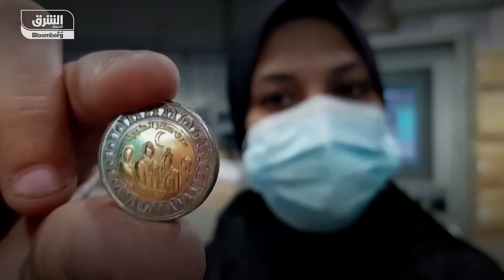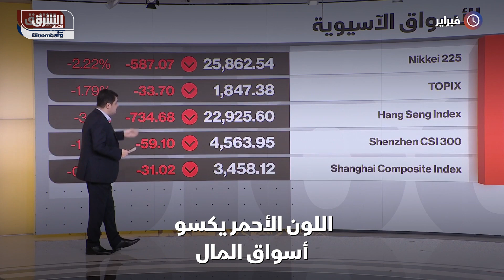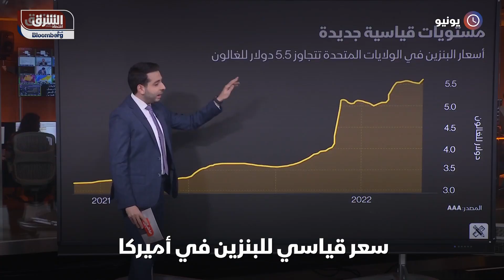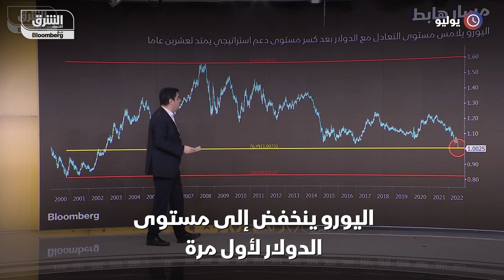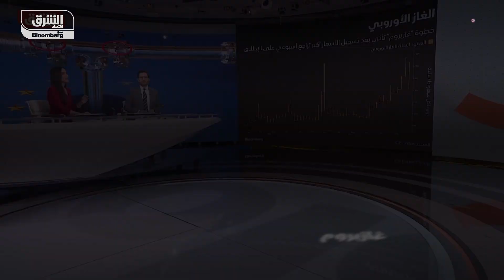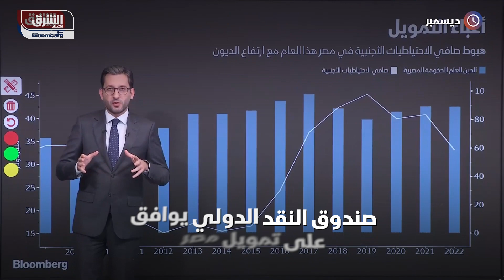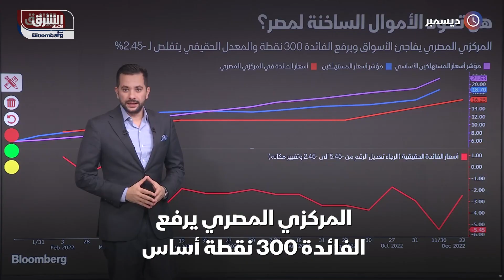نرصد لكم أهم الأحداث التي أثرّت على العالم، وشغلت الحكومات والناس وضاعفت نفقاتهم خلال 2022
من  الحرب في أوكرانيا وحتى التضخم وأزمة الطاقة... نرصد لكم أهم الأحداث التي أثرّت على العالم، وشغلت الحكومات والناس وضاعفت نفقاتهم خلال 2022